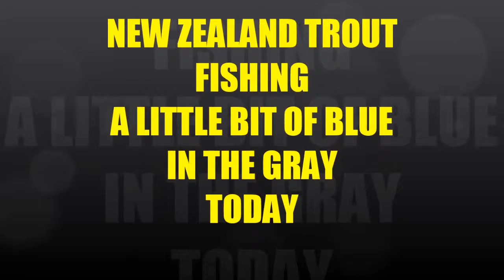NEW ZEALAND TROUT FISHING A LITTLE BIT OF BLUE IN THE GRAY TODAY